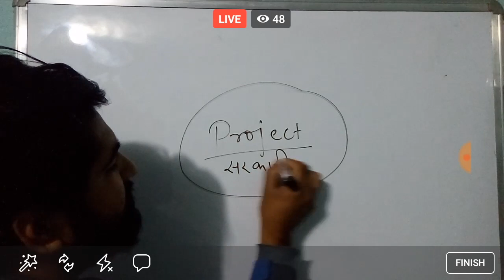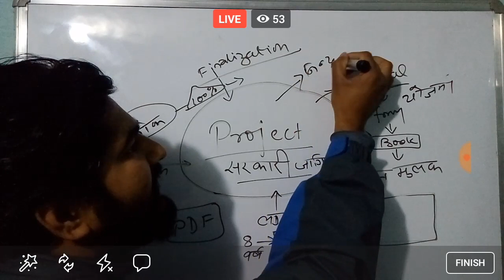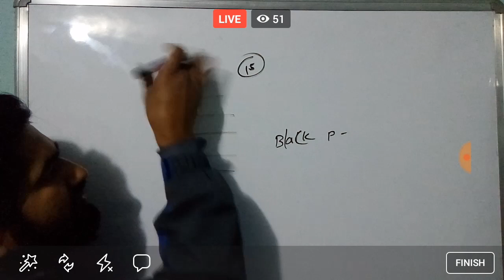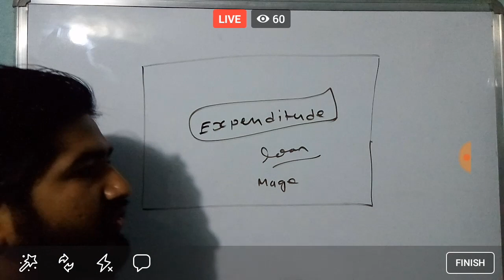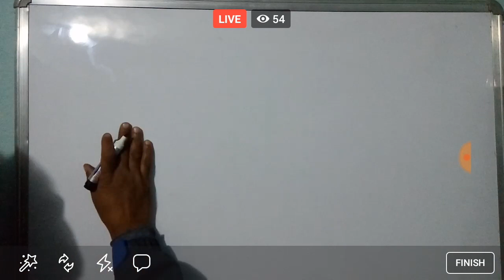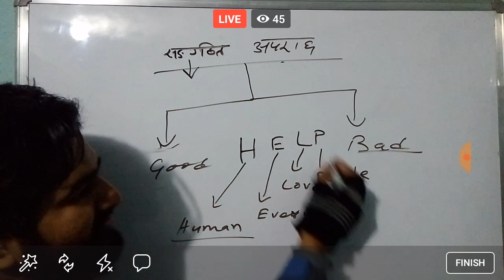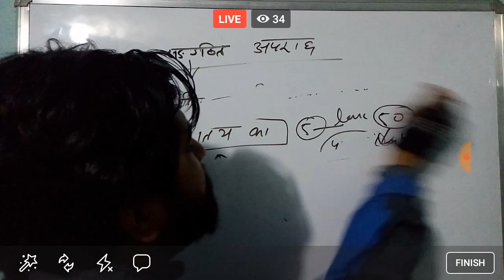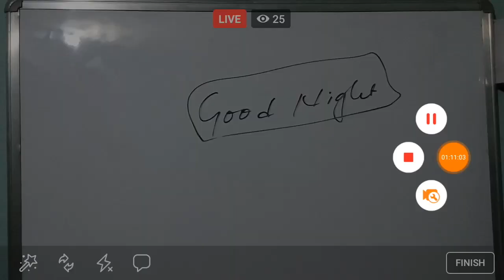Live Talk on adhikrit 2nd paper and 3rd paper 2074-10-28[loksewa aayog tayari]